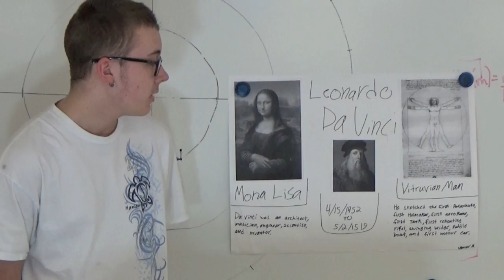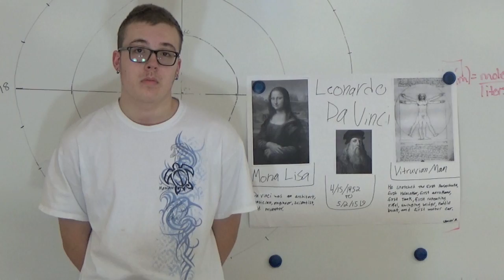Spencer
Taft Integrated Science 5th Grading Period Presentations.

The Great Scientists.